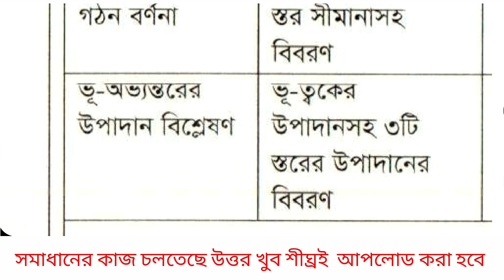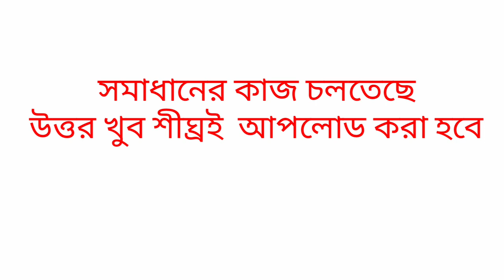HSC _ 2022 | ভূগোল অ্যাসাইনমেন্ট | ৫ম সপ্তাহ | Grography Assignment 5th Week